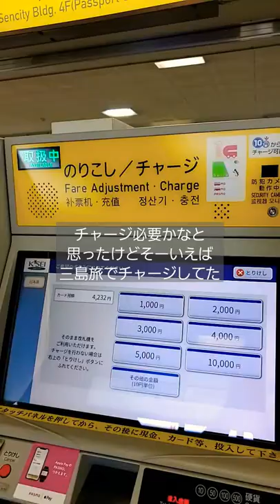京成千葉駅に千葉都市モノレール側だと思う改札を出ます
ずっーーーーーーーーーーと気になってた
【千葉都市モノレール】へ

言葉で表現出来な過ぎですね。
映像でお伝えします(^-^)/

【最近の旅】

菊竹清訓 設計
ベルナール・ビュフェ美術館